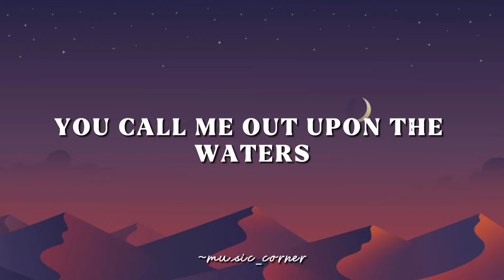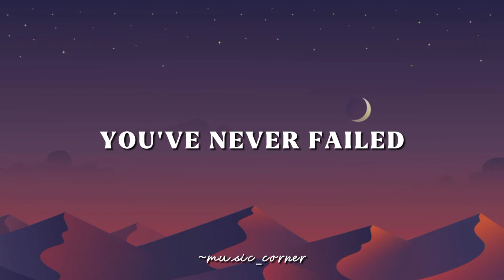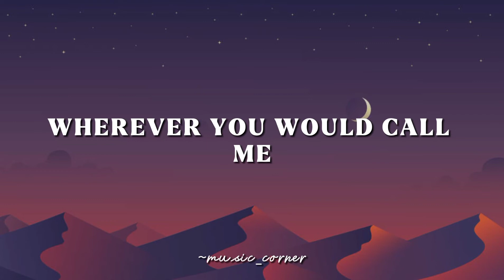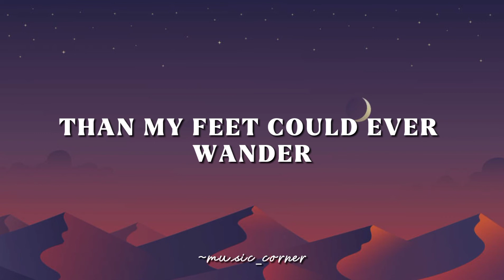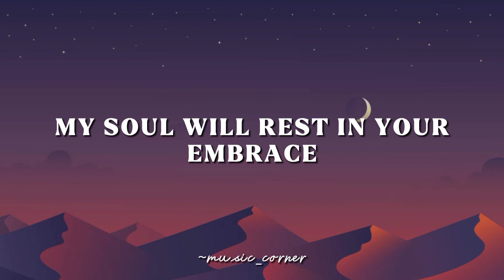Oceans | cover by Haven Avenue lyrical video ~music_corner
🎧This I Believe | cover by Haven Avenue